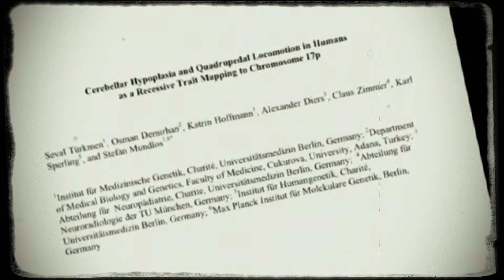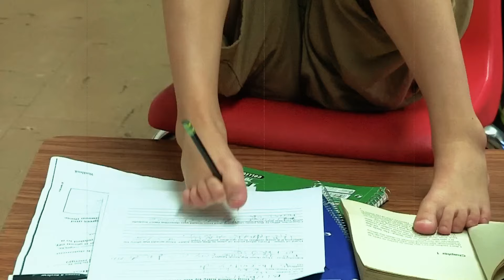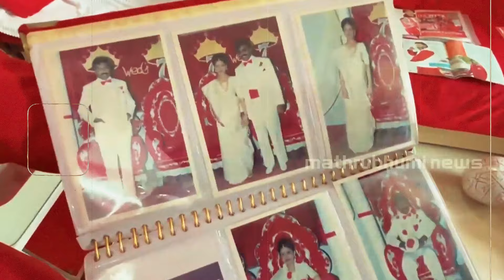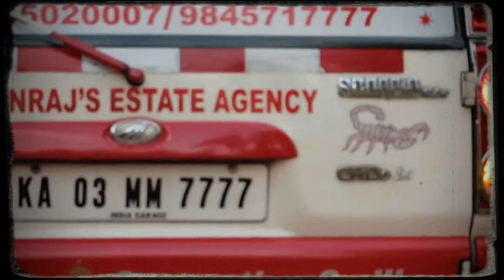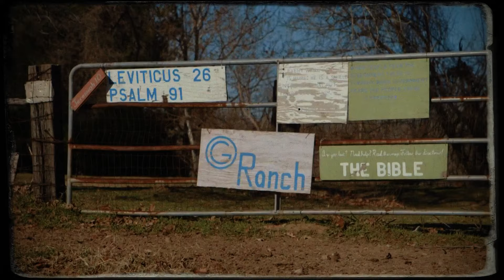UNUSUAL Families You WON'T BELIEVE Exist!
CONTROVERSIAL and UNUSUAL Families You WON'T BELIEVE Exist!

If you think your family is weird, you haven’t heard from these families yet. Some of them have a weird obsession while others have a rare condition that makes their case a bizarre oddity. One family even walks on all fours! But the one thing that is common in all of these cases is that they all are some of the most unusual families in the world. They are so unique that you may have never heard about of till now!
So, hang on tight as we bring you some of the strangest families from around the world that will shock you to your core. Let’s get to it!